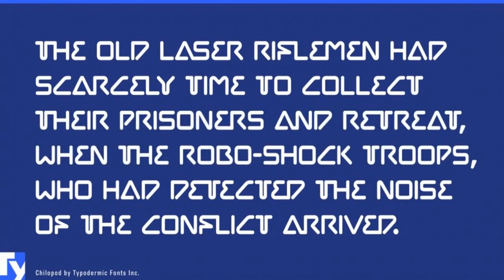[GET] Chilopod font family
The Chilopod font is a novelty and retro font by Typodermic Fonts Inc. Chilopod OpenType features include Stylistic Alternates and Standard Ligatures and has extensive latin language support.